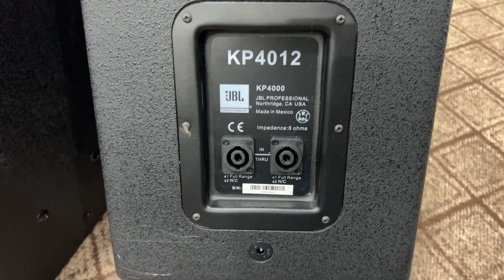Loa Bãi JBL KP4012 - Công nghệ USA ( Mexico) Giá 20tr LH:0988.583.183